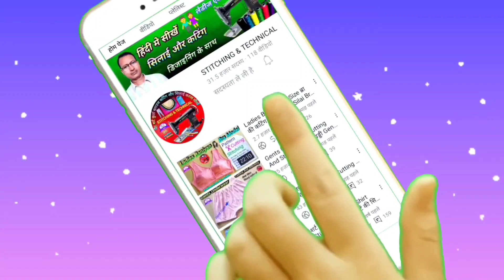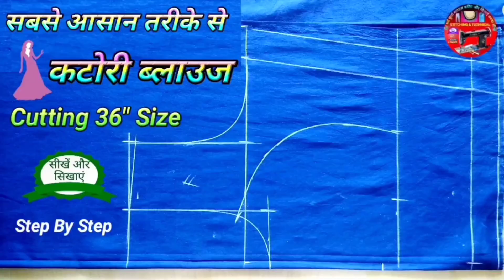पैंट की सिलाई Pant Stitching Pant Ki Silai Gents Pant Stitching Pant Silai Hindi YouTube Video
साइड 2 इलास्टिक वाले पैंट की पूरी सिलाई
जिसमें लुपी और बेल्ट गुम सिलाई से बनाकर
दिखाएं गए हैं

फिटिंग या लूज शर्ट की कटिंग करने का

पैंट की परफेक्ट कटिंग
इस फार्मुले से आप सभी साइज के लिए

💐Hello Friends 🙏🙏 Swagat Hain Aap Sabka💐
                 (( STITCHING & TECHNICAL))
                                Chennal Me

               इस चैनल पर आप सभी दोस्तों के लिए
 लेडीज एंड जेंट्स सभी के लिए हर प्रकार के नए-नए डिजाइन के साथ कटिंग और स्टिचिंग करके दिखाते हैं
जैसे पैंट शर्ट कुर्ता डिजाइनिंग का ब्लाउज सलवार सूट फ्रॉक बच्चों की आइटम फार्मूले के साथ
अतः अगर आप अच्छा टेलर बनना चाहते हैं तो इस चैनल पर दिखाए गए Video को पूरा-पूरा देखें
 और अच्छी-अच्छी जानकारिया प्राप्त करें
अगर आपको कटिंग या सिलाई करते समय कहीं पर कोइ भी दिकतें आती है तो आप हमें कमेंट करके बताएं हम आपके कमेंट का जवाब देंगे और आपके आने वाले समस्याओं का समाधान करके दिखाएंगे
    🌷🌷DHANYAWAD 🌷🌷

(1) Stitching & technical
(2) pant ki silai
(3) gents pant ki silai
(4) Pant ke Side Pocket
(5) Pant ke Back Pocket
(6) pant ki cutting aur silai
(7) pant ki silai kaise karen
(8) gents pant cutting and stitching
(9) pant stitching
(10) pant ki silai
(11) pant kaise silte hain
(12) pant me Zipper kaise lagaye
(13) How To YouTube viral Video
(14) Pant ki Silai Kaise Ki Jati Hain
(15) Pant me Side elastic Kaise Lagayn
(16) ladies Pant Ki Silai
(17) pant cutting
(18) side elastic pants stitching
(19) pant stitching in Hindi YouTube Video
(20) pant parfect stitching
(21) pant ki parfect cutting
(22) Belbootam pant ki silai
(23) pant shirt stitching
(24) pant shirt cutting